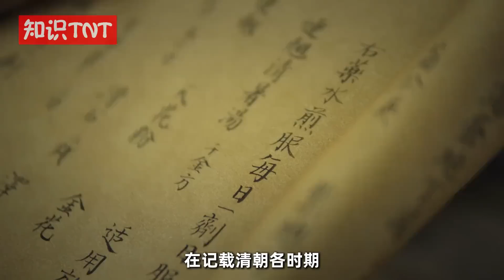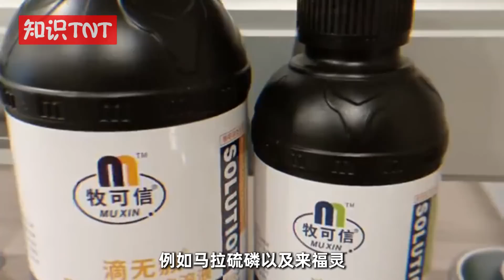“祸害”中国农民数千年，曾人人喊打的蝗虫，为何如今很少见了？